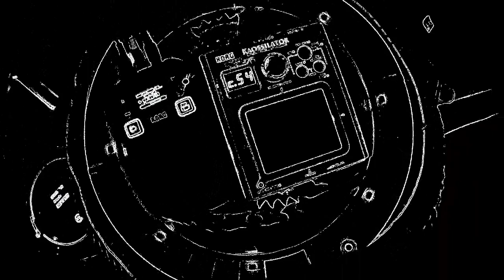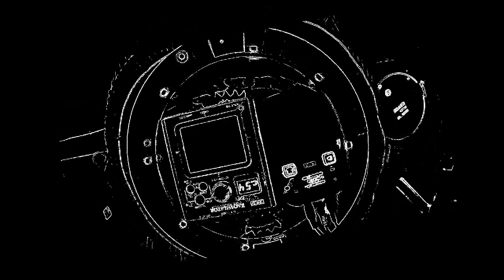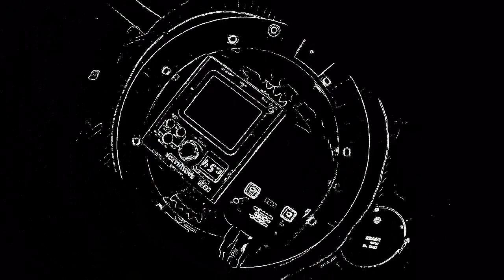MonotuneMc_-_2 in1 Marmelade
2021 Livejam Trackz.
Equpment = Zoom AR(Q)-96 + Mini Kaoss PadS2
Recording = Zoom Q2N Handycam